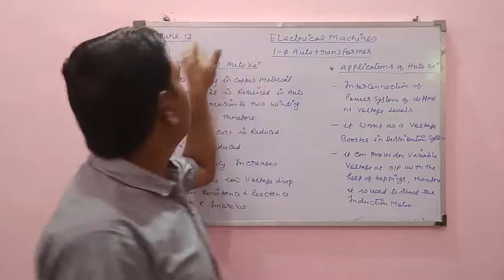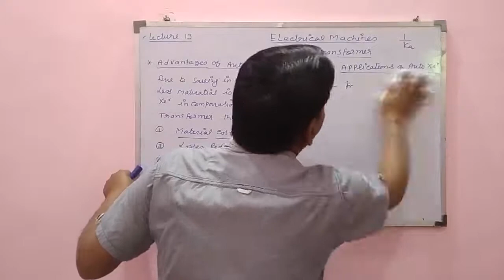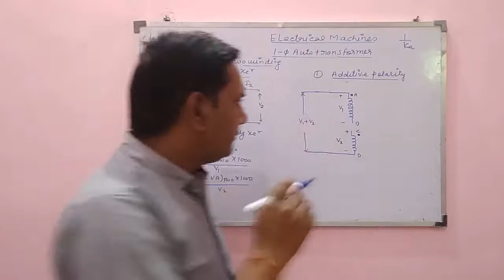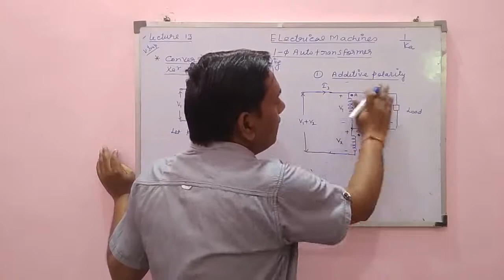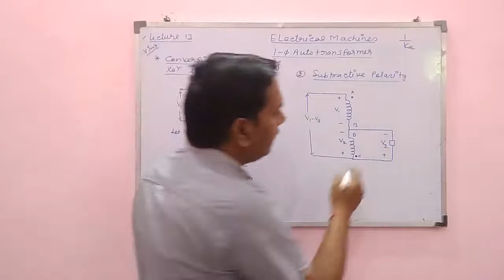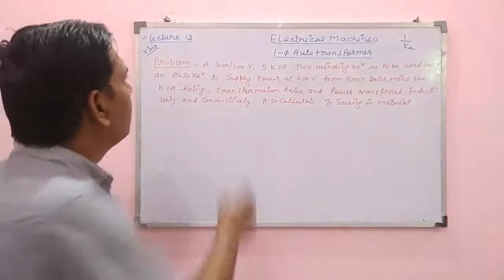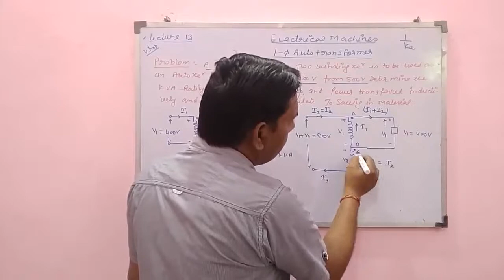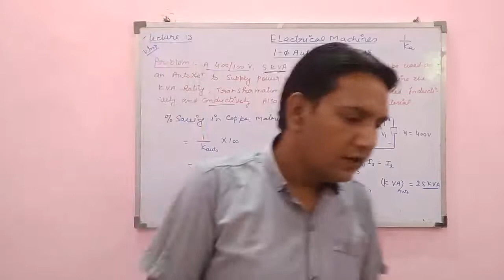Lecture 13 Single Phase Auto Transformer